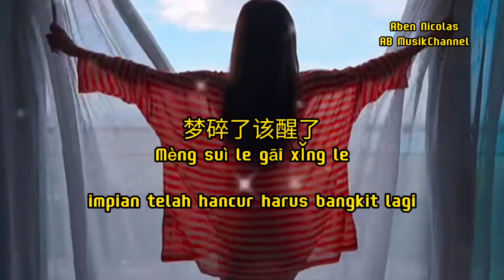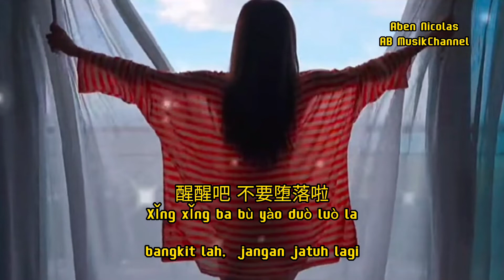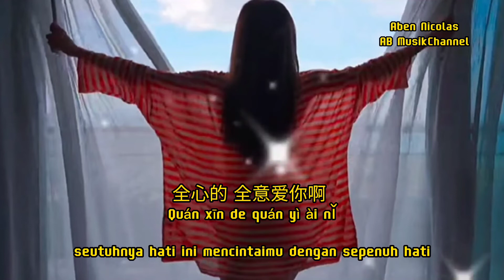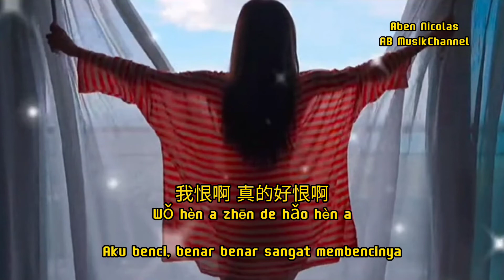meng sui le gai xing le ( 梦碎了该醒了 / terjemahan indo/pinyih